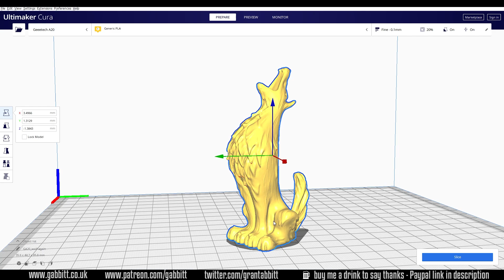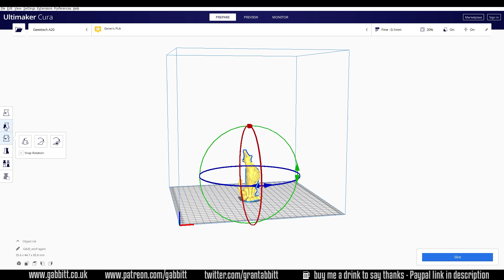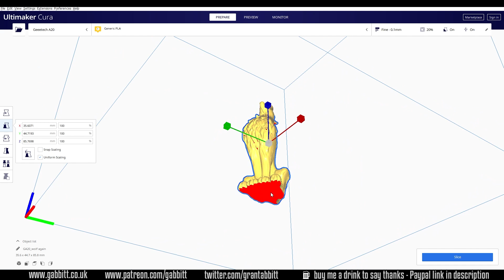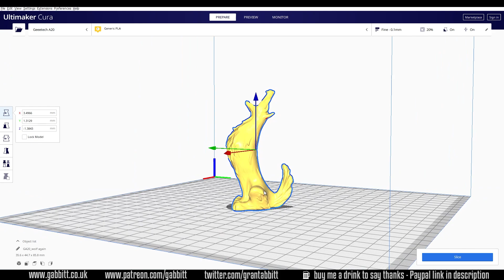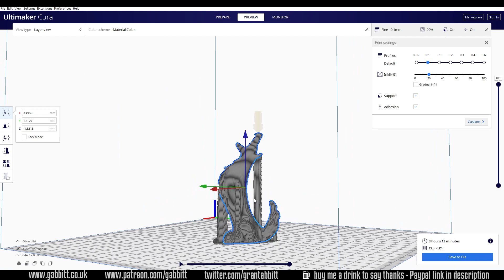3D Printing - What Are Slicer Programs - WINTER WOLF - Pt 4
In this series we will be making a Winter Wolf. Sculpting right through to 3D printing. This video looks at slicer programmes that take you model and prepare it for your 3d printer.

3D Printer Geetech a20
Filament Geetech
My suggestion for beginner 3d printer

Learn How to make characters like this with my 3 course Blender Character Bundle only $30 (plus local taxes)

recommended graphics tablet:
Display Tablet
XP Pen pro 16 - 22

Graphics tablet
Wacom one